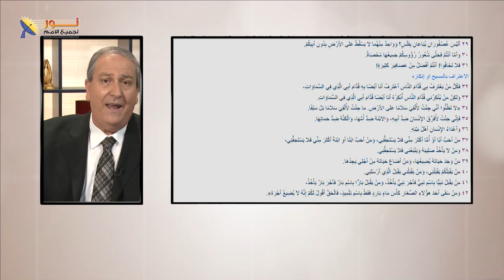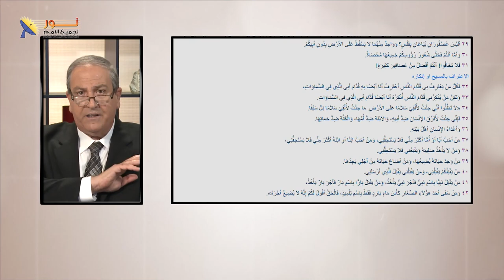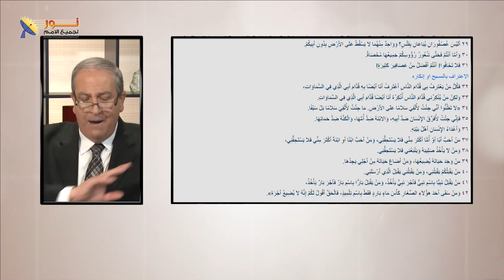09- سيف المسيح يفرق العائلات المترابطة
سيف المسيح يفرق العائلات المترابطة
كيف ولماذا؟
تابعنا فى هذا الفيديو

📌يمكنك التواصل معنا بصورة شخصية عن طريق رسائل الواتساب👇
WhatsApp الواتساب:    🆆🅷🅰🆃🆂🅰🅿🅿